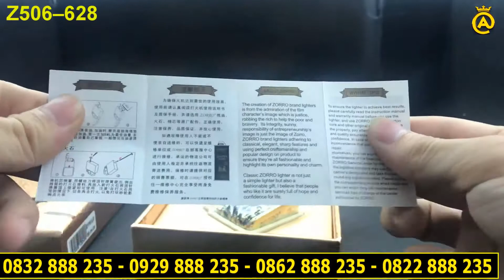Bật Lửa xăng đá khắc rồng Chống gió cực tốt Zorro Z506-628 - Ambe.vn